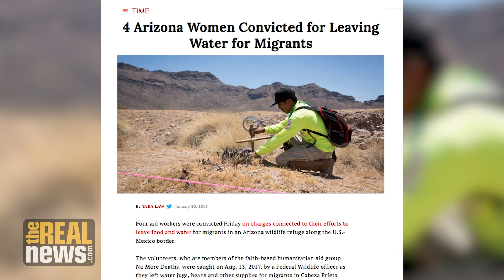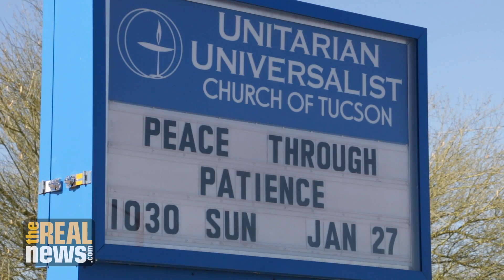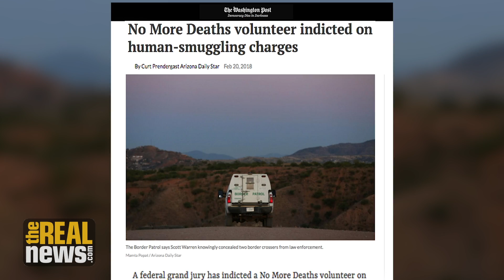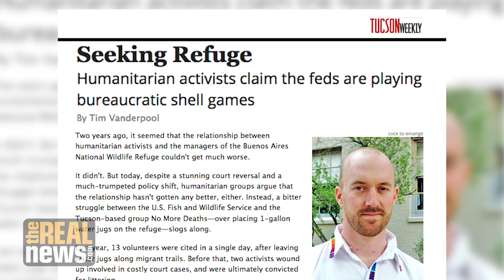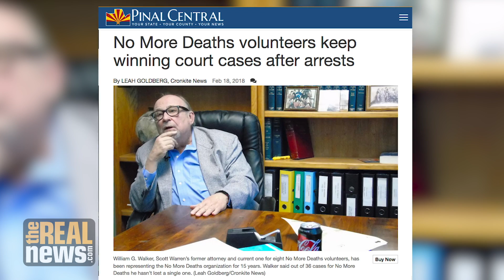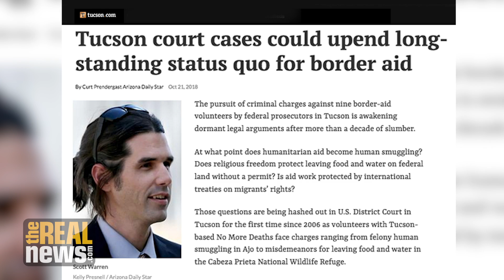Judge: Providing Water to Dying Immigrants in Desert is a Crime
In Tucson, Arizona, a US Magistrate handed guilty verdicts against four No More Deaths activists, who were leaving water for border crossers, along the US-Mexico border. The activist group calls the decision a retaliation for releasing an incriminating report about the Border Patrol. A fifth activist faces an upcoming trial and potentially decades in prison